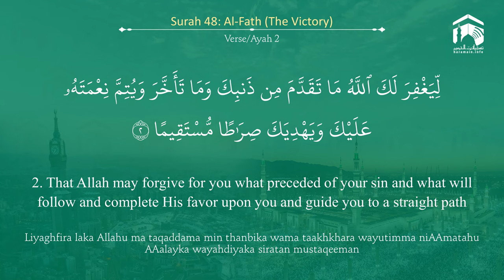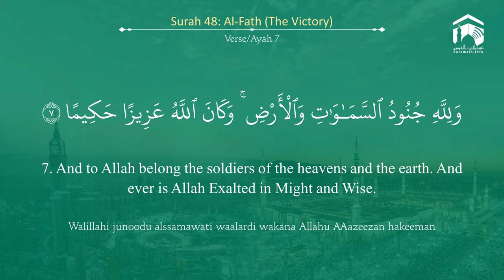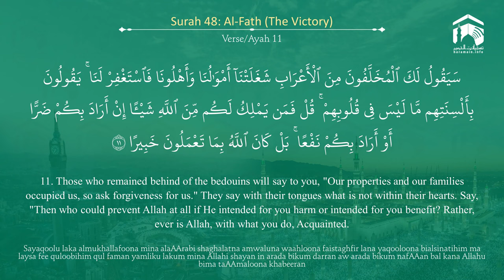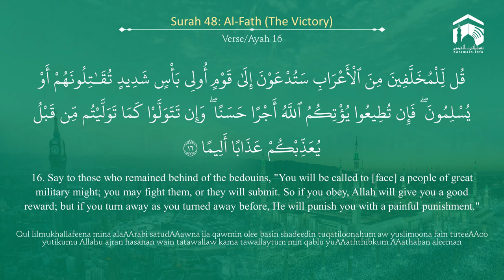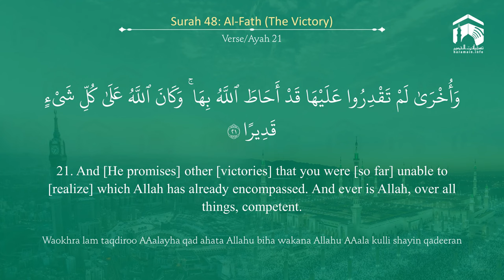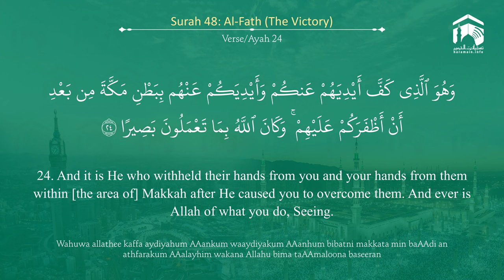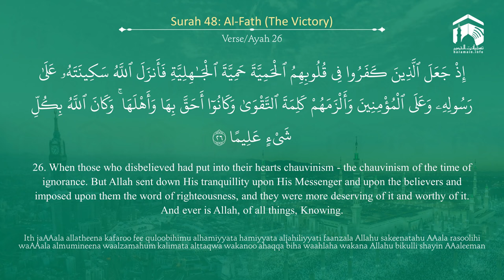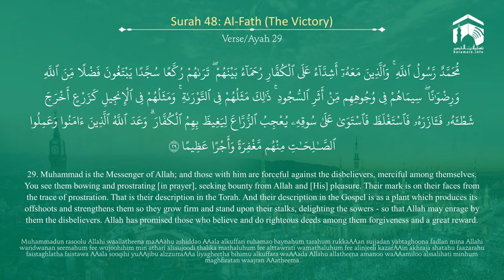Quran 48 Surah Al Fath سورة الفتح Sheikh Saud Ash Shuraim - With English Translation